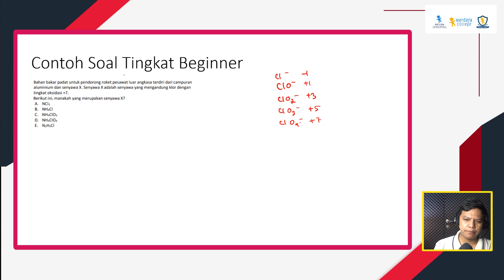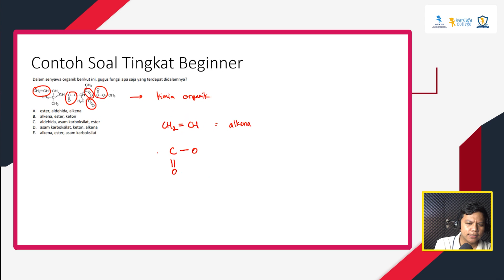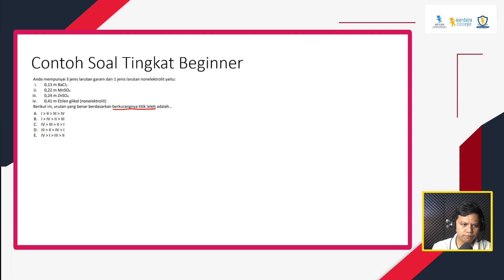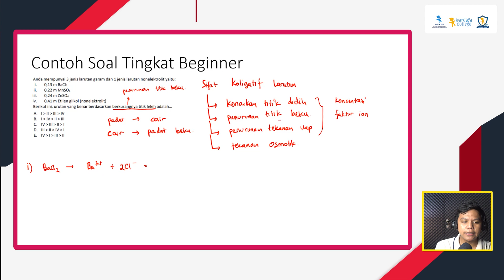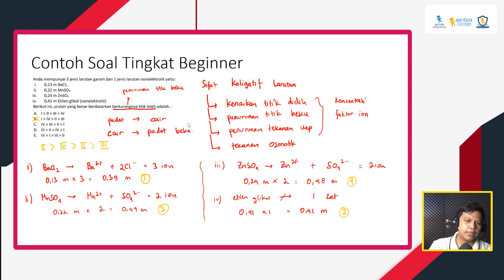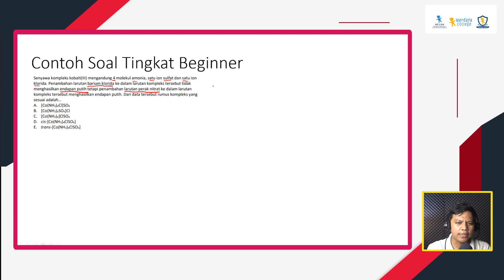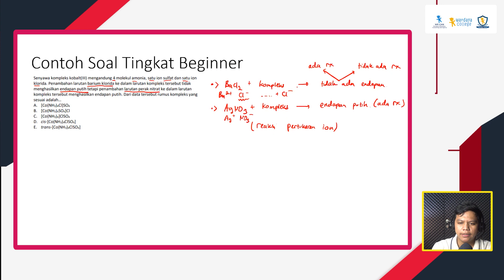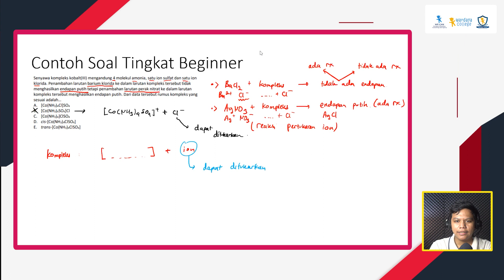Kelas Persiapan Olimpiade Kimia